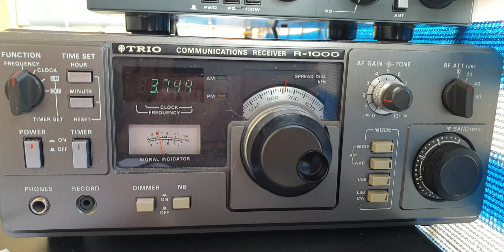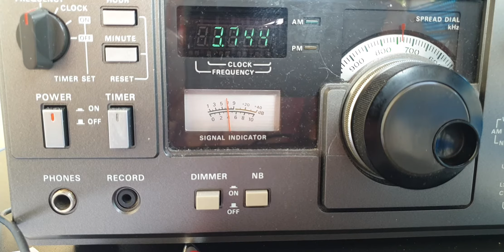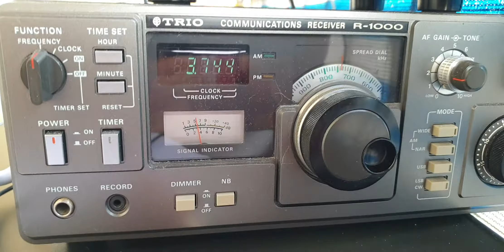Trio R-1000, FC-767 Tuner Ant with telescopic Ant, on my Balcony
At 16:23 TU, OP6A/Portable Field Day on 80m Band